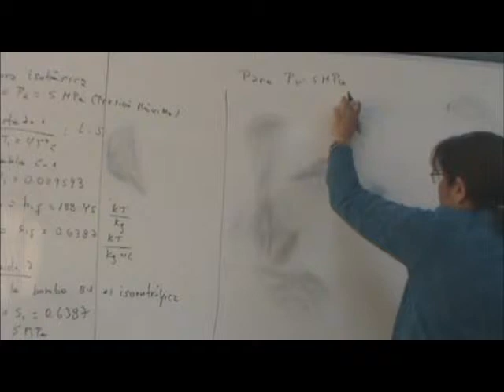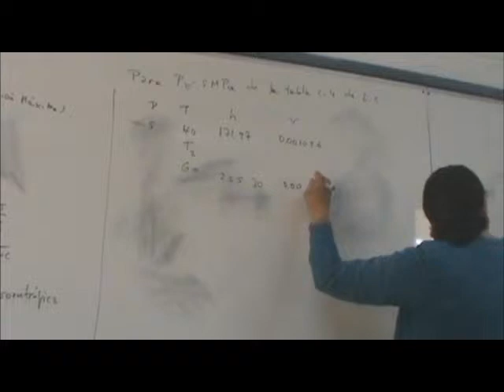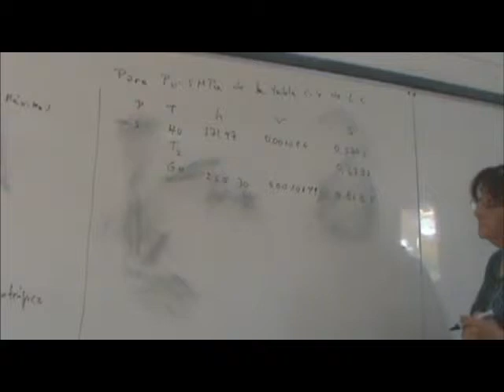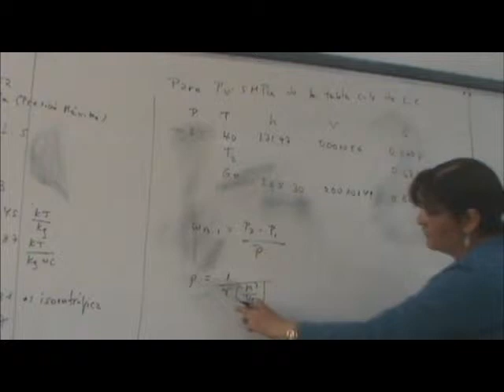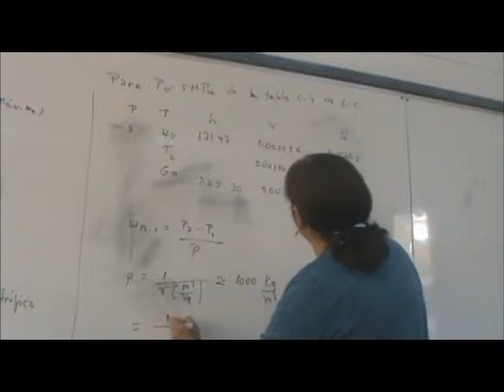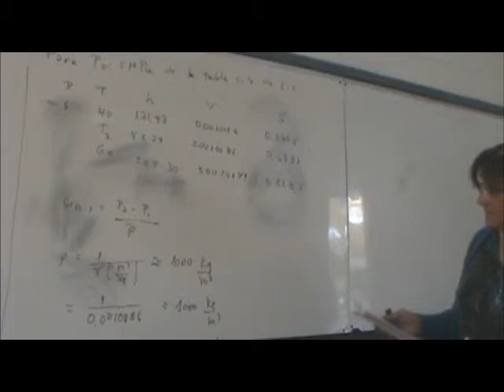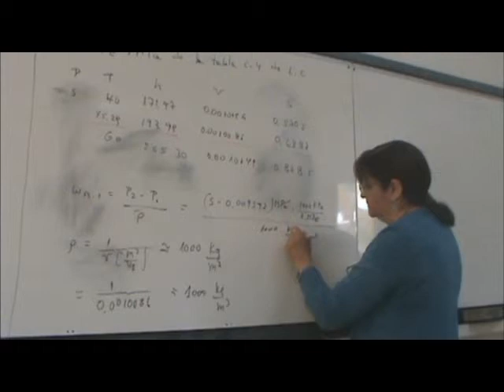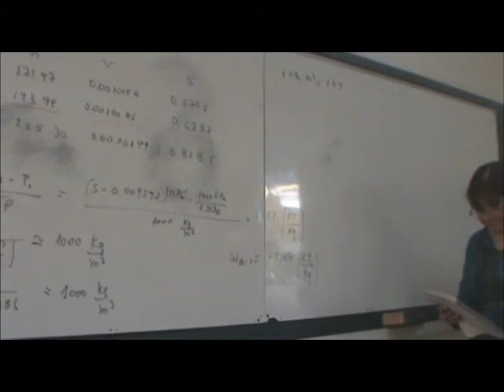Ejercicio 3 ciclo de Rankine (parte 1)